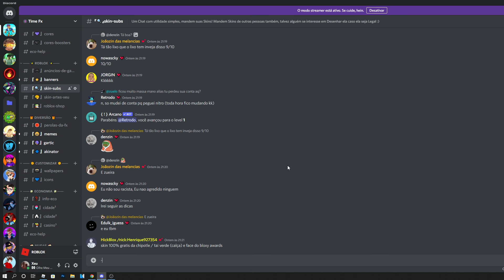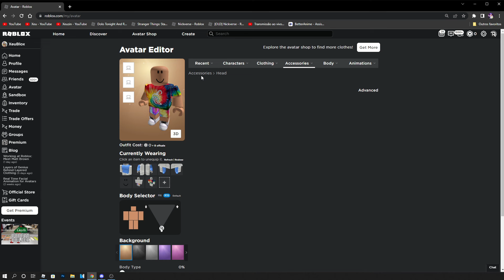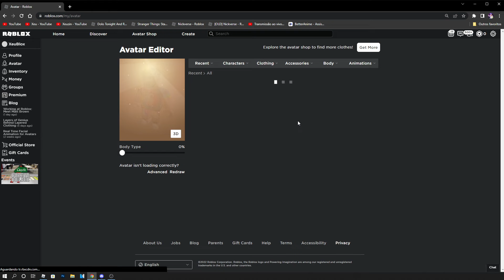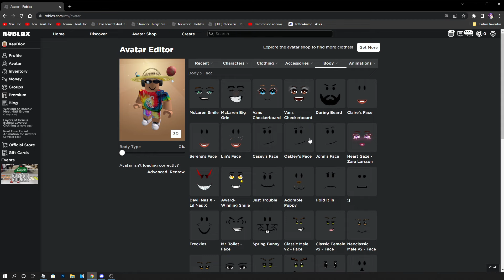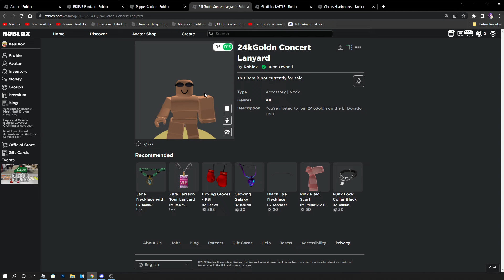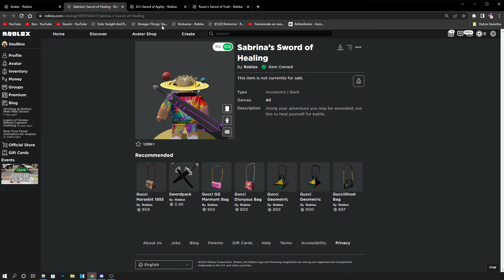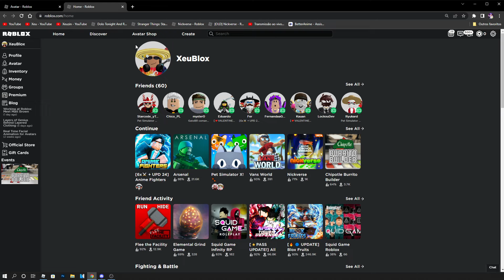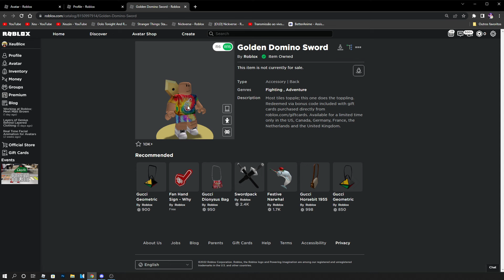COMO FAZER AVATAR GRÁTIS COM OS ITENS DA CHIPOTLE! ROBLOX